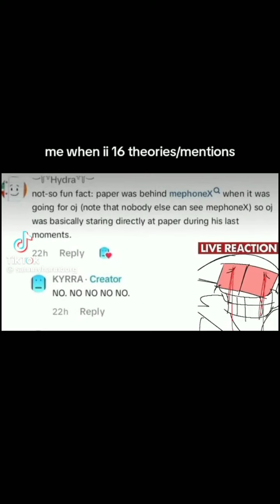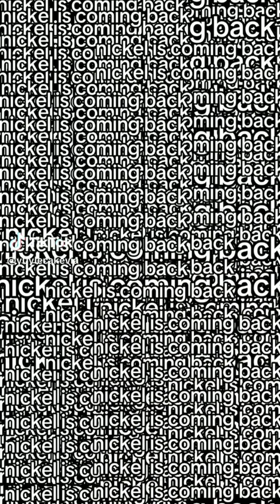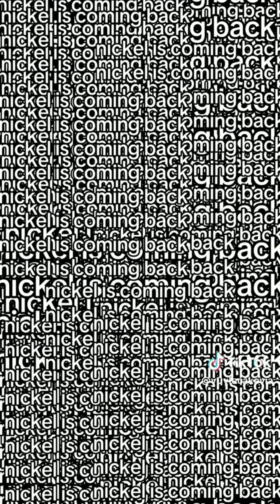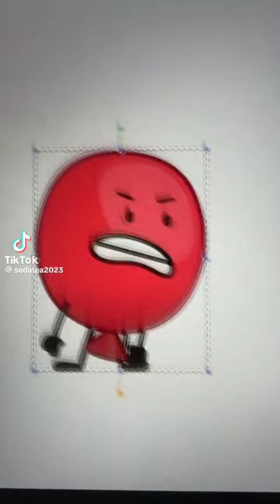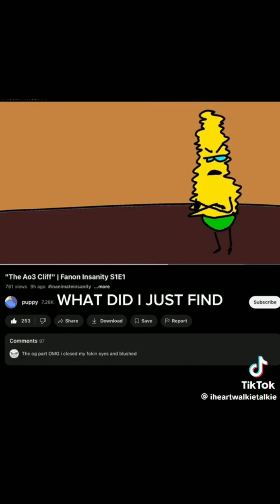(Volume Warning!) Random Inanimate Insanity TikToks to help you cope after watching episode 16 Act 1